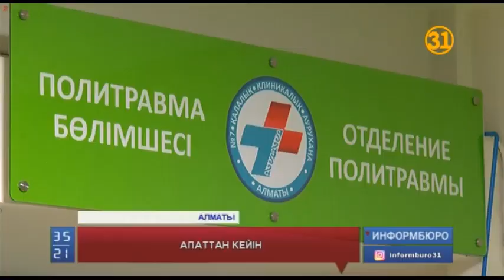Ұшақ апатынан аман қалған азамат есін жиды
Алматы облысында ұшақ апатынан аман қалған 35 жастағы Орынғали Зікірбаев есін жиды. Дәрігерлердің шешімімен бүгін жансақтау бөлімінен шығарылды. Қазір ол әр түрлі жарақат бөлімінде жатыр. Апат болған Балқаш ауданы Жиделі елдімекенінен жедел түрде Алматы қаласына тікұшақпен жеткізілген науқасқа дәрігерлер шұғыл түрде ота жасаған.